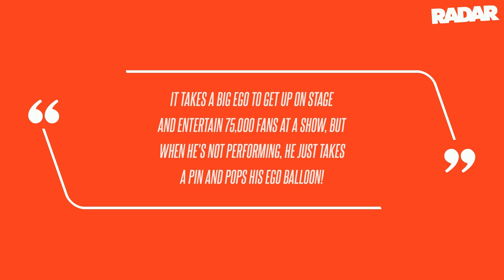Poverty-Haunted Garth Brooks 'Obsessively Lives Like He's Broke Despite $450M Fortune': 'There's No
Brooks further proved his dedication to living a more ordinary life when he temporarily retired from his music career in the early 2000s and moved from Nashville, Tenn., to Oklahoma to raise his daughters – August, Allie and Taylor, who he shares with his first wife, Sandy Mahl, 59.